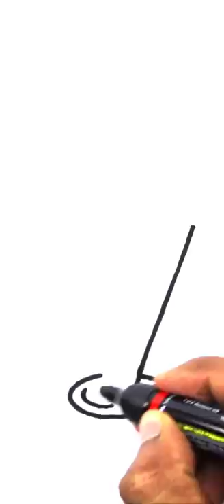cone ice cream 🍦drawing easy